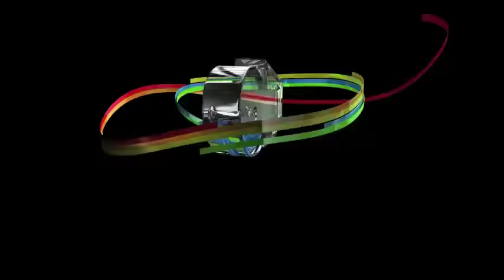GUATSAP: Sofi en el Día del Amigo!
Juani Martinez y su equipo recibieron un montón de fans del programa... y de Sofi. Lástima que tuvimos que llamarla para que se despierte y venga.